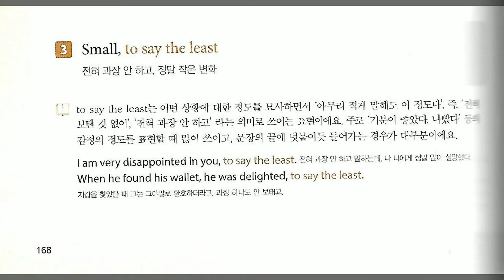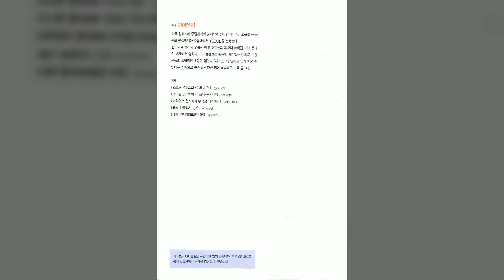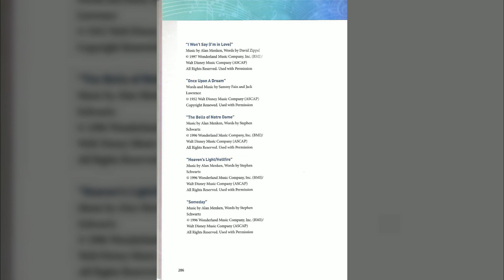0144 ‘Small, to say the least’ 『Beauty and the Beast』 p 164